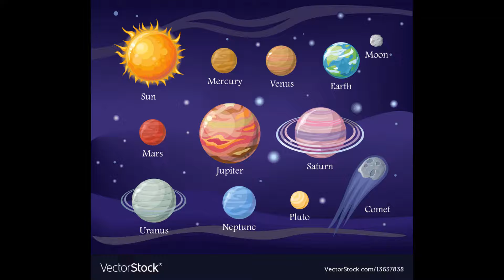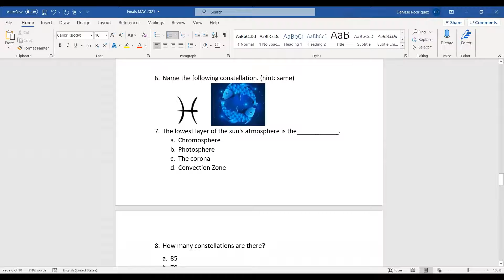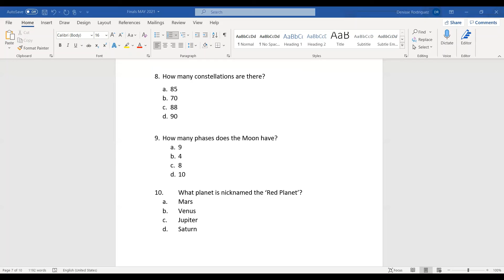Earth & Space 5-21-2021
Final part 1